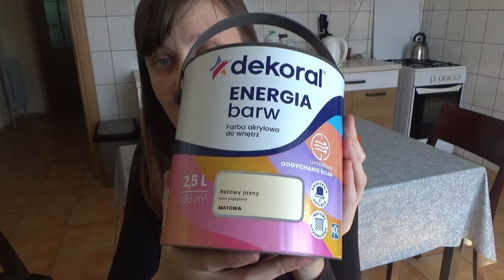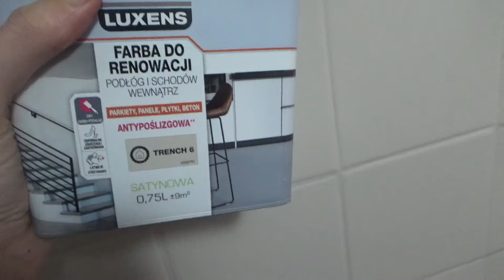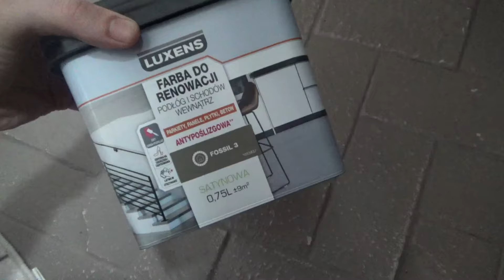Farba do przedpokoju/Farba do łazienki/Dlaczgo nie nowa łazienka ?/Pulpeciki :)